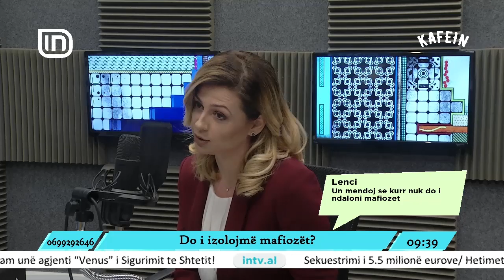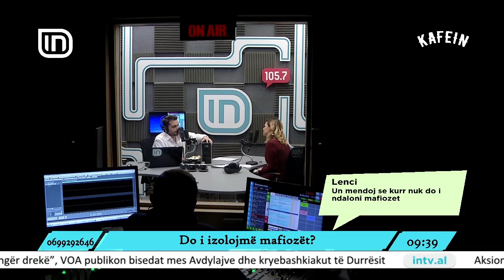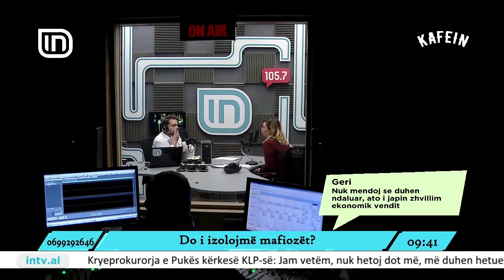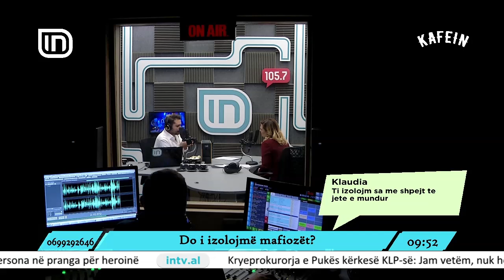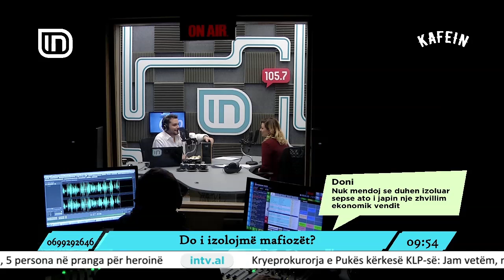Aulona Mersini në KafeIN 31/01/2019 | IN TV Albania